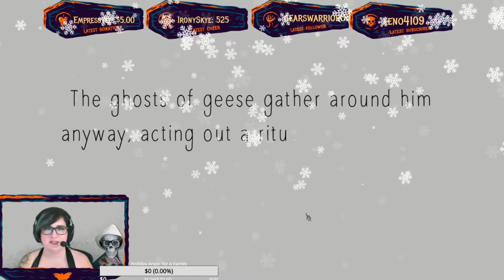Speed Dating for Ghosts: Part 6 (Let's Play!)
This is part 6 of my Let's Play series from the super fun game 'Speed Dating for Ghosts'